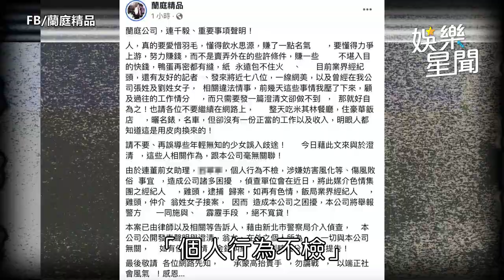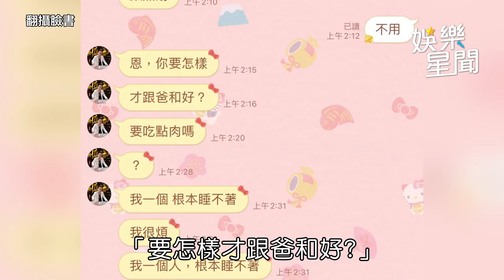連千毅被爆約P自清：多2條 昆妮當眾喬奶喊「大杯的喔」｜娛樂星聞